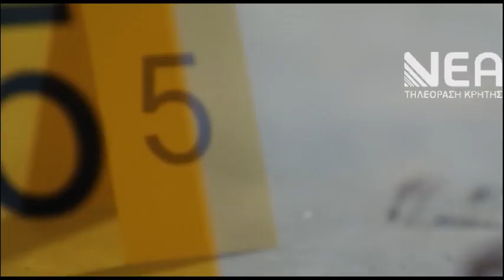ΕΓΚΛΗΜΑ ΣΤΟ ΜΥΛΟΠΟΤΑΜΟ ΡΕΘΥΜΝΟΥ